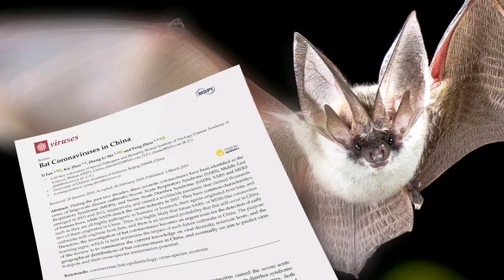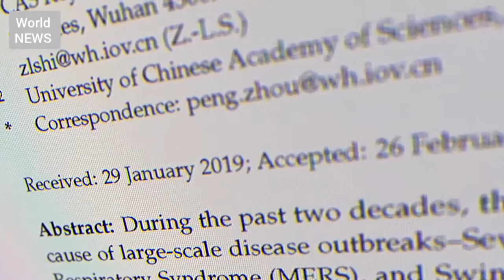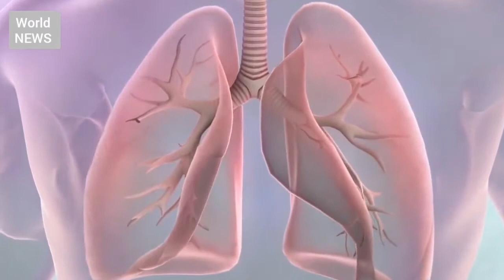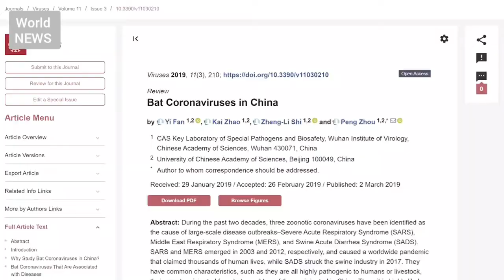Coronavirus in China Predicted by Review Paper one year before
During the past two decades, three zoonotic coronaviruses have been identified as the cause of large-scale disease outbreaks–Severe Acute Respiratory Syndrome (SARS), Middle East Respiratory Syndrome (MERS), and Swine Acute Diarrhea Syndrome (SADS).
 They have common characteristics, such as they are all highly pathogenic to humans or livestock, their agents originated from bats, and two of them originated in China.
 Therefore, the investigation of bat coronaviruses becomes an urgent  for the detection of early warning signs, which in turn minimizes the impact of such future outbreaks in China.
 The COVID-19 allegedly stemmed from bats. The outbreak allegedly started from the bat soups served in the market in Wuhan.